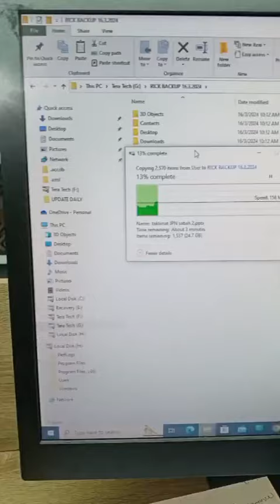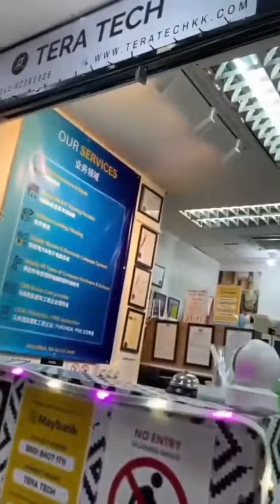Lenovo IdeaPad 3- Blue Screen & Wifi Missing Issues 100% Fixed